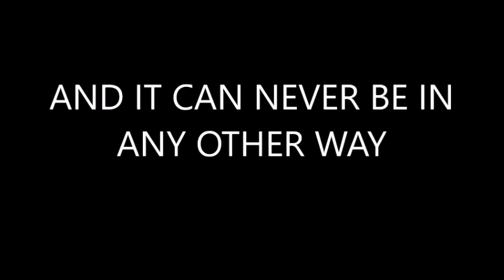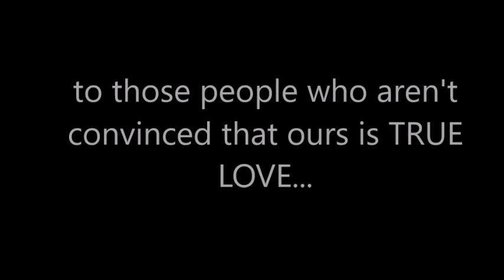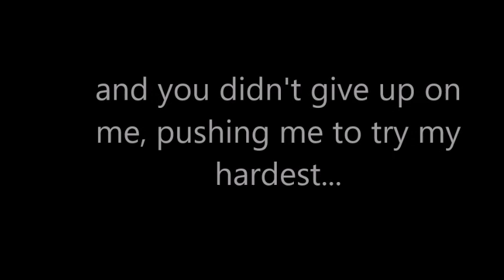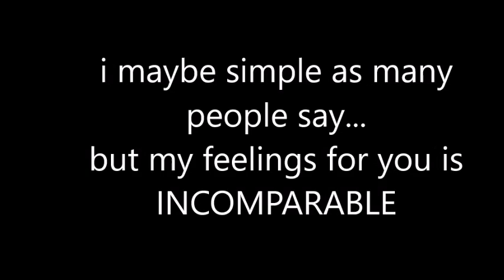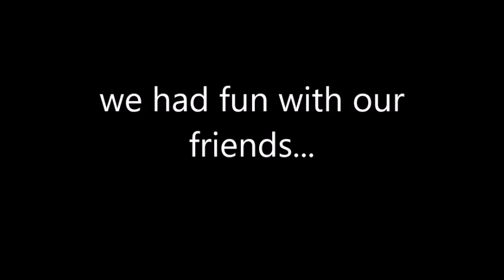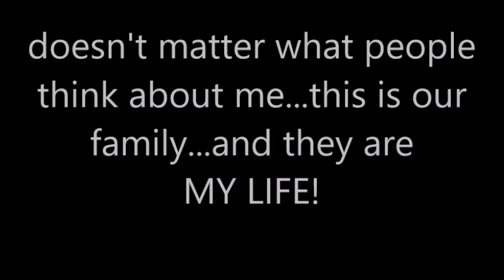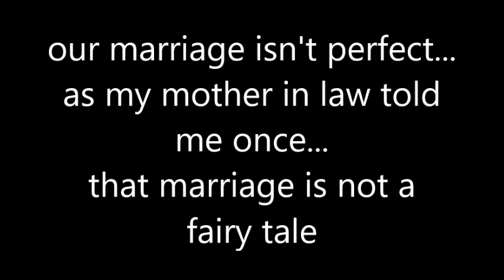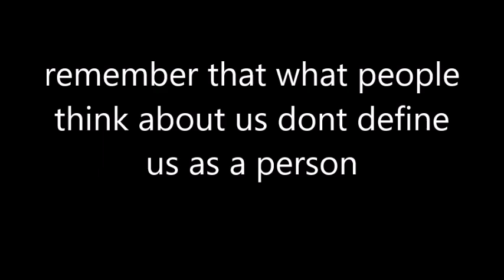FILIPINA CANADIAN LOVE STORY PART 5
Desclaimer: We do not claim any ownership on all the music shared in this video. All songs played in this video will not be sold. These are not intented for infringe upon the rights of the artist/s.